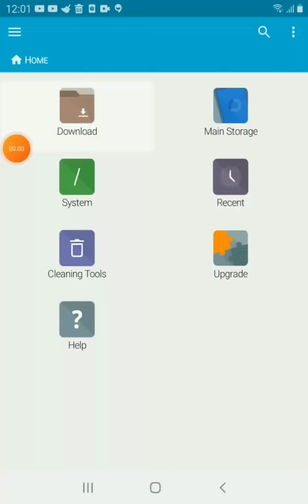New Script!Mr. Toilet Script Made By:Bacon Hacker Download in description!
i ask premision and i got badge so ya